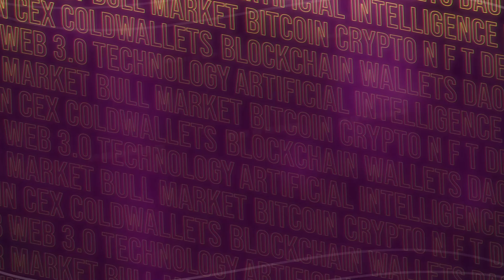MARVIN GERMO at World Blockchain Summit 2023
FOMO: IN FOCUS Interview with MARVIN GERMO. Marvin Germo is a successful stock trader, investor, best-selling author, personal financial consultant, and international keynote speaker. He also serves as the CEO of Stock Smarts, which provides clients with stock trading and investment advice.

Check out our interview with Marvin at World Blockchain Summit 2023.

We have everything you'll ever need to start and be on track in your web3 journey. Find us on these platforms